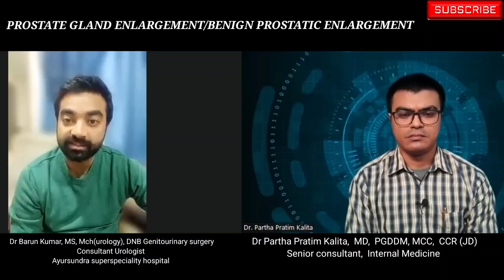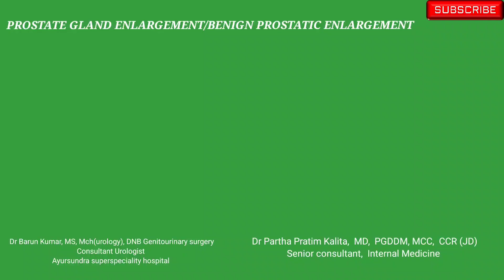PROSTATE GLAND ENLARGEMENT II ft. Dr BARUN KUMAR (Consultant Urologist) ll MEDICAL PODCAST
This video is not intended to provide assessment, diagnosis, treatment, or medical advice; it also does not constitute provision of healthcare services. The content provided in this video is for informational and educational purposes only. Please consult with a physician or healthcare professional regarding any medical or mental health related diagnosis or treatment. No information in this video should ever be considered as a substitute for advice from a healthcare professional.